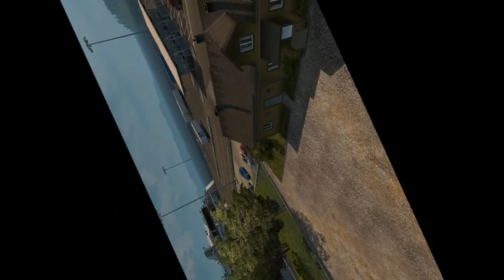ETS2 MP ANLATTIKLARIM ANLADIKLARIMDANDIR ANLA! LOGİTECH G25 Yeniçeriler Transport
= YENİÇERİLER ONLİNE GAMİNG  BİLGİLER =
2014 'den Beri "İyilerin Değil En İyilerin Adresi" Olmaya Devam Ediyorum.
= Sistem Özelliklerim =
İNTEL İ7 7700K 4.2 GHZ GPU
ASUS Z270F GAMİNG ANAKART
ASUS GTX 1070 8GB 256 BİT STRİX GDDR5X OC EKRAN KARTI
GSKİLL TRİDENT Z 3600 MHZ 16GB DDR4 2X8 GB CL17 RAM
SAMSUNG 960 PRO 240 GB M.2. SSD
SAMSUNG 1 TB SSD
SILVERSTONE TUNDRA TD02LITE SIVI SOĞUTMA
CORSAIR ALPHA GAMİNG KASA
CORSAIR PLATİNUM HX850İ 80 PLUS POWER SUPLLY
CORSAİR KIRMIZI LEDLİ 14 CM 4 ADET FAN
SİLVERSTONE LEDLİ 12 CM HARİCİ FAN
WİNDOWS 10 PRO İŞLETİM SİSTEMİ
ASUS VG245HE 1 MS 75 HZ FULL HD 1080P 24' GAMİNG MONİTÖR
Dell 27" S2716DG 144HZ 1ms G-Sync 2K HDMI DP QHD TN Gaming Monitör
= EKİPMANLAR =
A4TECH B2100 BLAZİNG GAMİNG SET
HYPERX CLOUD II 7.1 SURROUND GAMİNG KULAKLIK
LOGİTECH G923 DİREKSİYON SETİ
LOGİTECH H-SHİFTER VİTES
LOGİTECH C920 1080P 2 X WEPCAM
LOGİTECH EXTREME 2 X 3D PRO JİOSTİK
RAMPAGE OYUNCU KOLTUĞU [SİYAH- KIRMIZI]